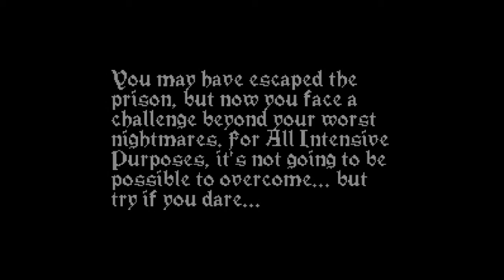Escape Goat: Last level and ending